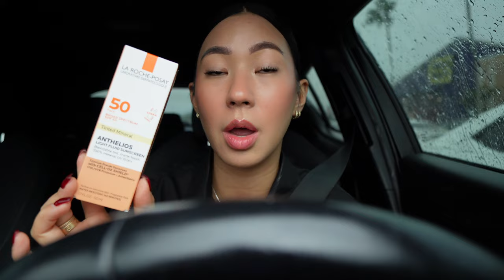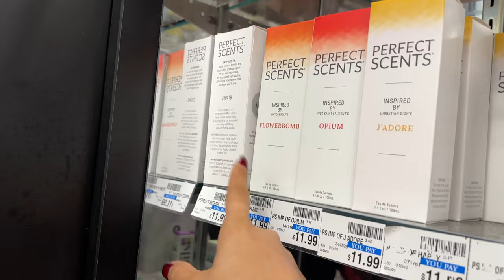Mi Secreto Para Una Piel Fabulosa + Buscando Perfume Para Ese Dia Especial + Mi Nuevo Anillo